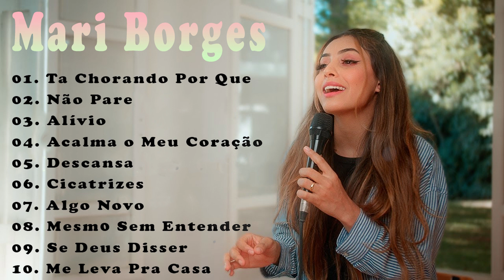Mari Borges - Tem Um Repertório De Canções Gospel Em Grandes Orações Em 2022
Model: LOVE GOSPEL SONGS
💕Sejam bem-vindos ao LOVE GOSPEL SONGS de Músicas Gospel Cristã que leva o evangelho de Cristo através da Música Evangélica Brasileira. ATENÇÃO: ESTE CANAL NÃO VISA OU TEM INTERESSE EM MEIOS LUCRATIVOS. ESTA CONTA TEM APENAS O INTUITO DE LEVAR A PALAVRA DE DEUS ATRAVÉS DA MÚSICAS HINOS GOSPEL
Que Deus abençoe a sua vida. Obrigada pela sua visita!
Listen to the latest music playlists of LOVE GOSPEL SONGS
▶ TOP PRAISE & WORSHIP SONGS | 2 Hours Nonstop
▶2021 Christian Songs, incl Elevation Graves to Gardens
 ▶Gospel Music - Best Playlist Praise and Worship Songs For

► LOVE GOSPEL SONGSyoutube channel specializing in music distribution Melhores LOVE GOSPEL SONGS release of popular music products in Brazil